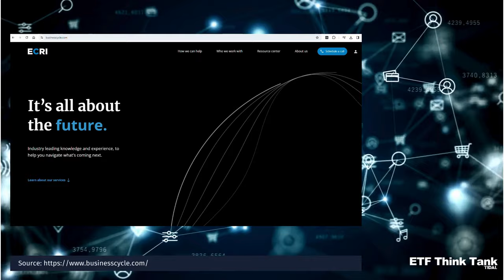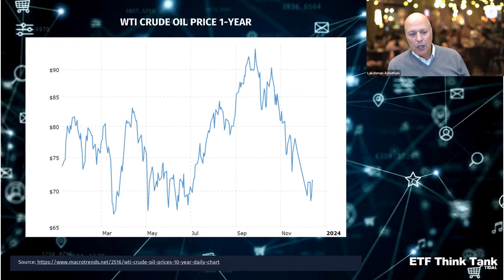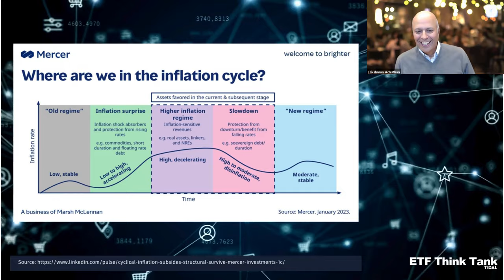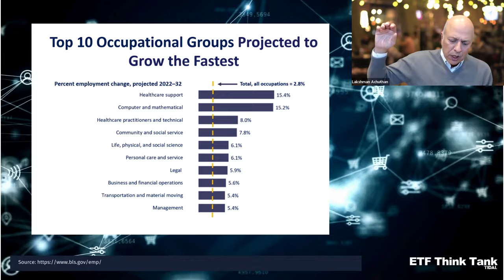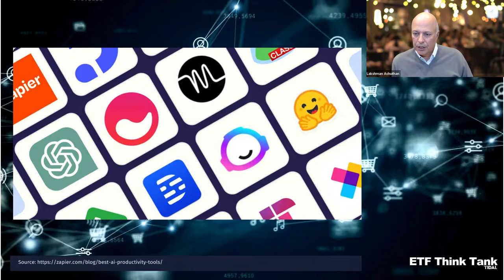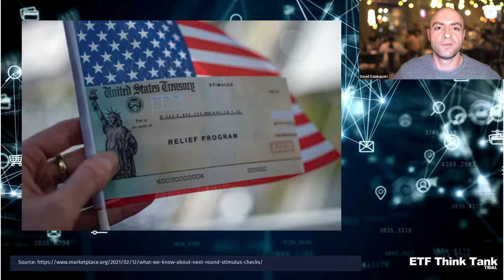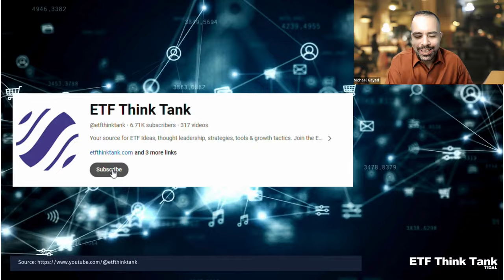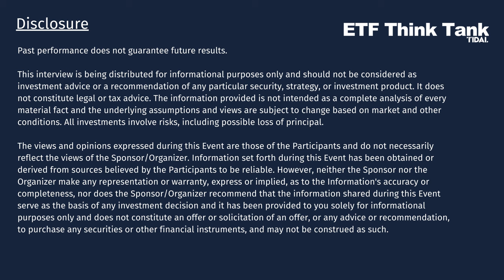Exploring Macroeconomics and Market Cycles: A Deep Dive with Lakshman Achuthan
GET FREE RESEARCH DELIVERED TO YOUR INBOX DAILY. and join thousands of individual investors and financial advisors today.

What if you could predict economic trends and stay a step ahead of the financial curve? Join us on a journey that takes you through the intricacies of macroeconomics and market cycles with Lakshman Achuthan, the co-founder of the Economic Cycle Research Institute, as our guide. We delve into the complexity of economic forecasting, highlighting the importance of a cyclical approach in understanding the ebb and flow of the economy. Lachman brings a wealth of knowledge and personal experience, even sharing his own encounter with the 1990 recession and the role of leading indicators in identifying market turning points.

Fasten your seatbelts as we navigate the impact of oil prices on the global industrial cycle. We shed light on the factors shaping the economy, such as China's recovery from lockdown, Europe's winter relief, and the US's YOLO summer. Understanding how these key elements interplay with economic cycles and inflation is paramount - and we leave no stone unturned in our exploration. From examining the reactions of politicians and central banks to economic shifts, we aim to provide a comprehensive understanding of these relationships.

Buckle up for a rollercoaster ride through coincidental data and its implications for the global economy. We probe the attention given to such data at both national and international levels, and it's potential in predicting economic trends. We also delve into the role of AI in boosting productivity growth, the potential economic competition between China and India, and the influence of fiscal stimulus in the wake of the COVID-19 pandemic. Come along for this enlightening exploration of global economic indicators, inflation concerns, and the future of economic growth.

Join us live! to register free.

Chapter Markers:
0:00 Economic Cycles and Impact on Oil
12:27 Oil Price Action
27:22 Global Economic Indicators and Inflation Concerns
35:37 India's Rising Productivity Growth
46:58 Economists Discuss Fiscal Stimulus and Inflation